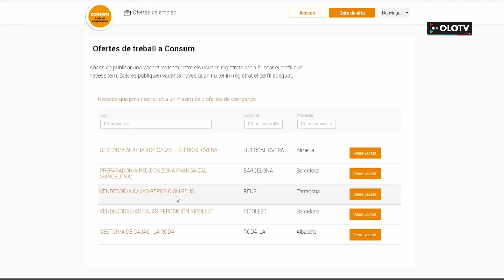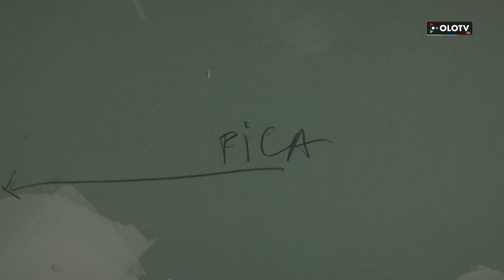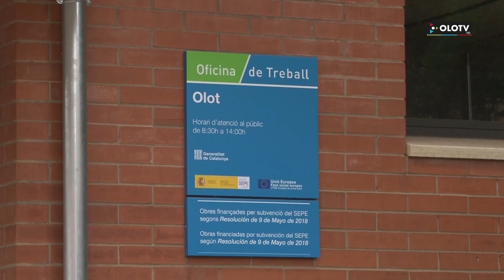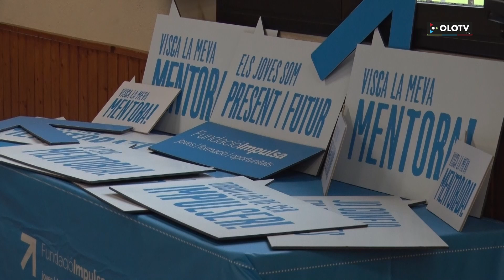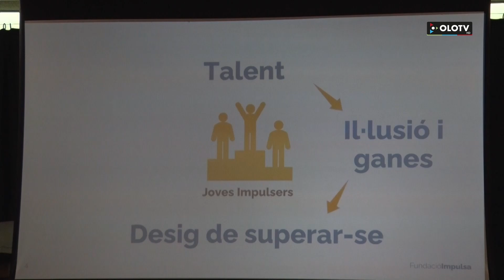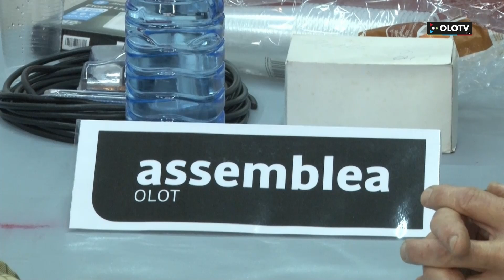Les Notícies: Edició migdia del dimecres 25 setembre 2024